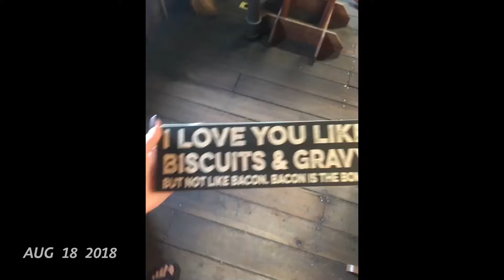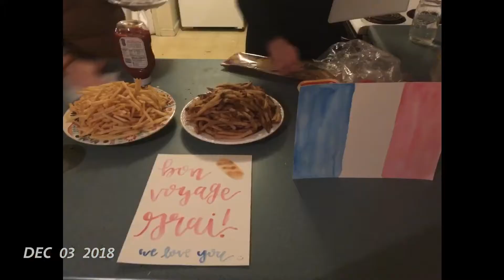1SE Fall 2018 Final